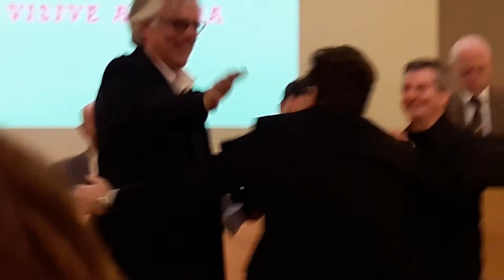premio alla carriera, Triennale di Roma 2017, Lucas van Eeghen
Testo: Egregio signor Dunil, caro Daniele (Radini Tedesci), onorevoli membri del comitato scientifico, cari amici e amanti delle arti!
Quando dipingo, rifletto sulle semplici cose. Penso a piante bianche, a pietanze e al lavaggio dei piatti. Penso alle bucce di melanzana che assomigliano a scarpette da ballerina. Penso anche a cose più importanti, a mia moglie, a mio figlio, ai miei amici, al mio gatto. A volte penso alla vita, e poi all' amore e alla morte. E talvolta penso a una sorta di eternità. Il tempo si ferma e io posso smettere di pensare. Io sento. Seguo la mia intuizione. É questo il senso di questa mostra? Ma dipingendo non ho mai pensato di potere vincere un premio alla carriera. Che grande onore e sorpresa, durante una bellissima mostra in una splendida città. Grazie di cuore. Devo ringraziare soprattutto Daniele, la persona che mi ha scoperto e che mi ha invitato tre anni fa. È stato Daniele a creare per gli artisti la coscienza dell'Aesthetica Paradisiaca. Lo squilibrio della bellezza, la realtà in tilt. Spero e credo che questo riconoscimento sia per me una nuova fonte di ispirazione. Sono molto contento. Grazie mille!